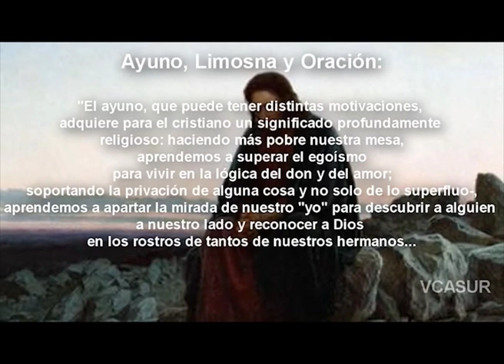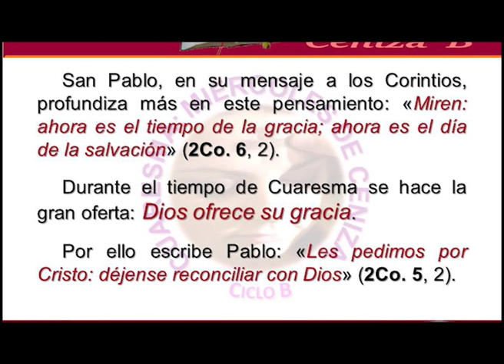Padre Roberto Pini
Se aproxima el Miércoles de Cenizas . . .